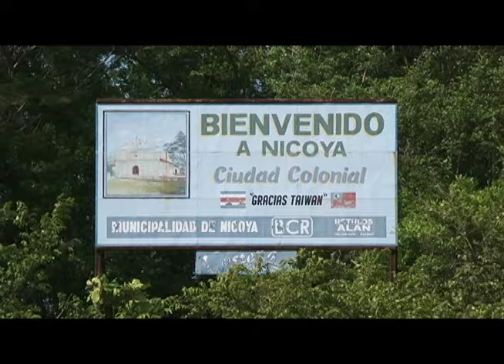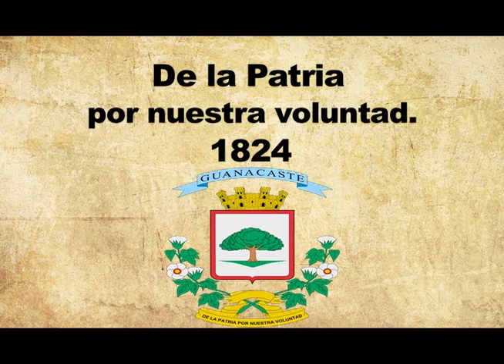Los cuadernos: Historia de Nicoya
Conozca la historia de Nicoya cuya Anexión a Costa Rica, celebramos cada 25 de julio.